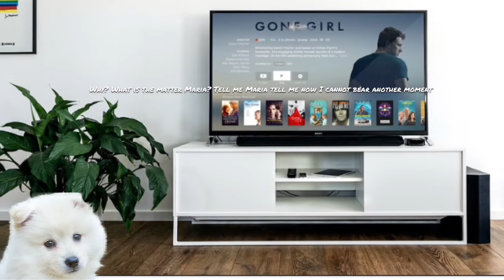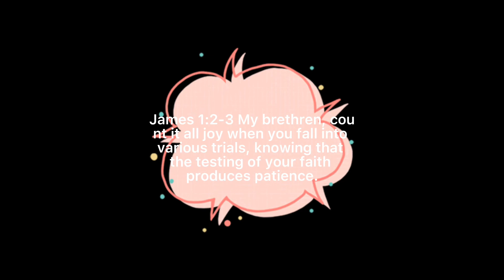The Secret￼ Life￼ Of Pets￼ Funny￼ Parody With￼ Real￼ Pets￼